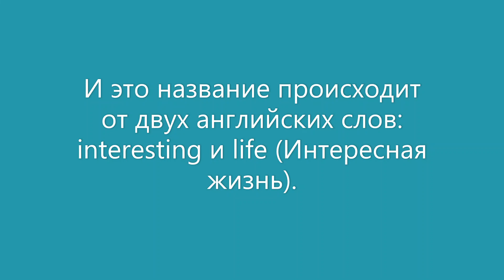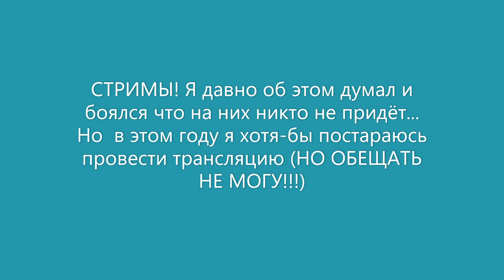КАНАЛУ INTERLIFE 1 ГОД! День рождения канала: ИТОГИ, ПЛАНЫ И ТО, ЧТО Я СКРЫВАЛ...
Сегодня, 8 марта 2020 исполняется ровно один год с того момента как я создал свой канал который носит название "interlife"... Но как на самом деле расшифровывается этот никнейм, насчёт стримов, итоги жизни первого года существования канала и многое другое в этом ролике!

Надеюсь на вашу поддержку, и если Вам понравилось видео делись ним с друзьями!